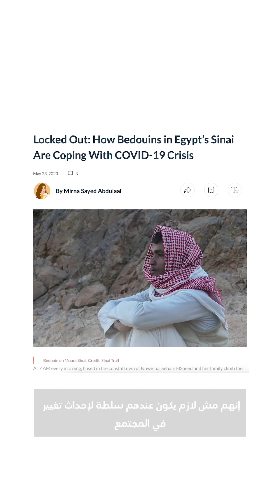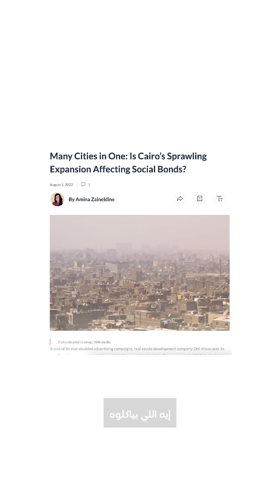Keep Independent Media in Egypt Alive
On this World News Day, we reflect on the power of independent journalism and why, in a world filled with challenges, JournalismMatters.

At Egyptian Streets, we have been committed to telling the stories that matter since 2012 - truthfully and boldly - no matter the challenge.

Meet some of our team and former members who have worked tirelessly to ensure every voice is heard and every story is told with integrity. We tell these stories to shine a light on the social, political, economic and cultural matters that shape our communities - in Egypt and abroad.

Join us in supporting independent media this World News Day. Be part of something bigger.